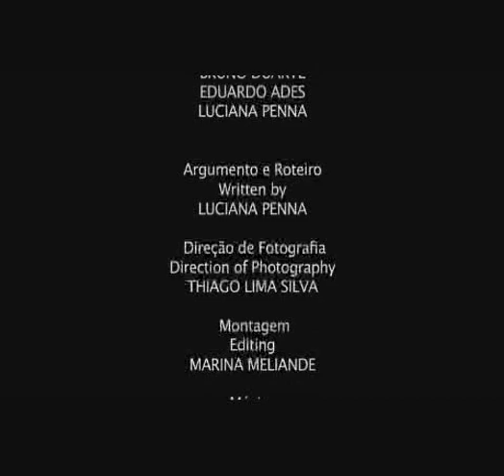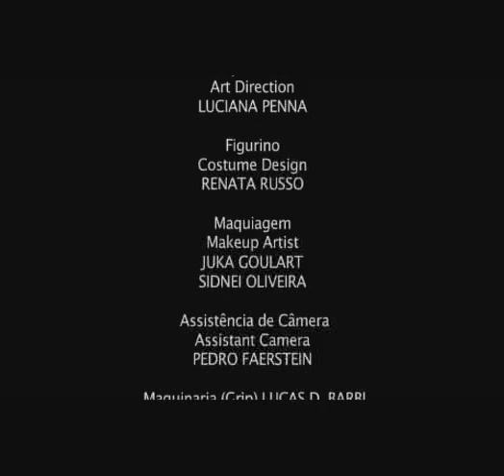BR6 - The Girl From Ipanema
The music video for the song from the BR6 album "Here To Stay: Gershwin & Jobim" directed by Luciana Penna and featuring the Brazilian beauty Roberta Rodrigues.  All the instruments are the sounds of their voices!

Presented by RioAcappella & NuVision Music & Film.